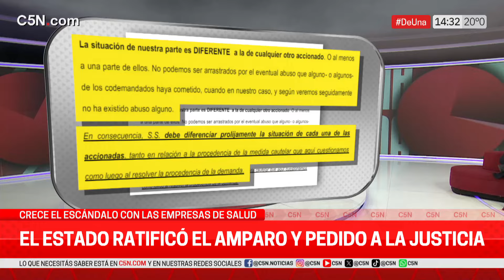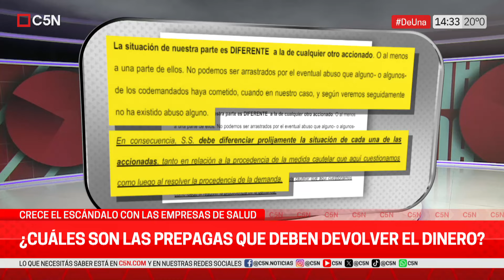CRECE el ESCÁNDALO con las EMPRESAS de SALUD: las PREPAGAS se presentaron ante la JUSTICIA